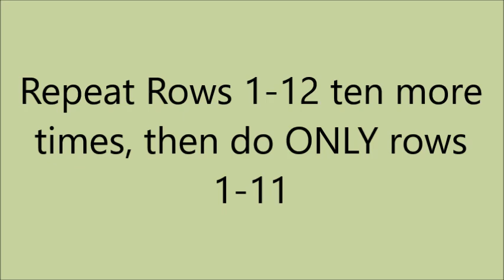Knitted Circular Dishcloth Tutorial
Dishcloth pattern
1 skein 100% cotton worsted weight yarn
US 8/ 5 mm needles
Darning needle
Scissors

Cast on 14 stitches, then knit across the 14 stitches
Row 1: slip first stitch, knit 3, yarn over, knit 9, turn
Row 2: slip first stitch, knit back across
Row 3: slip first stitch, knit 3, yarn over, knit 8, turn
Row 4: slip first stitch, knit back across
Row 5: slip first stitch, knit 3, yarn over, knit 7, turn
Row 6: slip first stitch, knit back across
Row 7: slip first stitch, knit 3, yarn over, knit 6, turn
Row 8: slip first stitch, knit back across
Row 9: slip first stitch, knit 3, yarn over, knit 5, turn
Row 10: slip first stitch, knit back across
Row 11: Bind off 5 stitches (you should have 14 stitches total) knit
                across
Row 12: knit across
Repeat Rows 1-12 ten more times. On the twelfth time knit rows 1-11 only.  Then bind off all stitches.  Seam the sides together.  Using the darning needle, gather the stitches that form the center hole then draw them tight to close the hole. Tie tightly and weave in the ends.